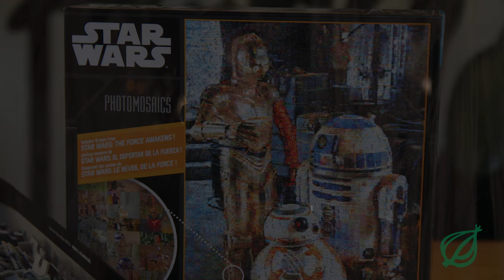The Onion Reviews 'Rogue One'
The Onion's movie critic Peter K. Rosenthal reviews 'Rogue One' in this week's Film Standard.